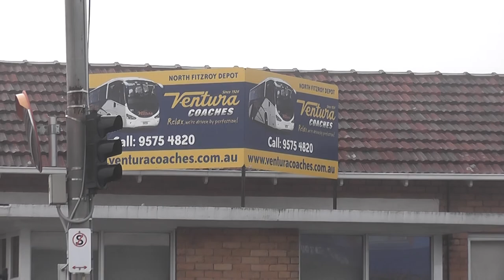Melbourne Trams - North Fitzroy Tram Depot City Circle Trams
English - The North Fitzroy Tram Depot closed in 1992 but briefly opened again between 2008 and 2012 so the City Circle W Class Tram fleet could be based and run out of the depot. The bus side of the depot is still operational in 2015.

Deutsch - The North Fitzroy Tram Depot im Jahr 1992 geschlossen, aber kurz zwischen 2008 und 2012 wieder geöffnet , so dass die City Circle Tram W Class -Flotte konnte auf Basis und aus dem Depot ausgeführt werden. Die Bus- Seite des Depots ist immer noch im Jahr 2015 in Betrieb.

Français - Le Fitzroy Tram Depot du Nord a fermé en 1992, mais de nouveau brièvement ouvert entre 2008 et 2012, donc la flotte City Circle W Classe Tram pourrait être fondé et géré sur le dépôt . Le côté du bus du dépôt est toujours opérationnel en 2015

Italiano - The North Fitzroy Tram Depot ha chiuso nel 1992, ma per breve tempo riaprì tra il 2008 e il 2012 in modo da la flotta City Circle W Classe Tram potrebbe essere basato e correre fuori dalla stazione . Il lato del bus del deposito è ancora operativo nel 2015 .

Español - The North Fitzroy tranvía Depot cerró en 1992, pero abrió de nuevo brevemente entre 2008 y 2012 por lo que la flota de City Circle W Clase de tranvía podría basarse y correr fuera de la estación. El lado del autobús de la estación sigue funcionando en el 2015 .

Nederlands - De North Fitzroy tramremise gesloten in 1992 , maar kort tussen 2008 en 2012 weer geopend , zodat de City Circle W Class Tram vloot zou kunnen worden gebaseerd en opraken van het depot. De bus van het depot is nog steeds operationeel in 2015 .

中國 - 北菲茨羅伊電車廠於1992年關閉，但2008年短暫和2012年之間再打開，這樣城市圈W艙電車車隊可以依據並運行了倉庫。車廠的母線側仍然工作在2015年。

日本 - ノースフィッツロイトラムデポは、 1992年に閉鎖したが簡単そうシティサークルWクラストラム艦隊をベースとデポを使い果たすことができた2008年から2012年の間に再度開きます。デポのバス側は、 2015年には、まだ動作しています。